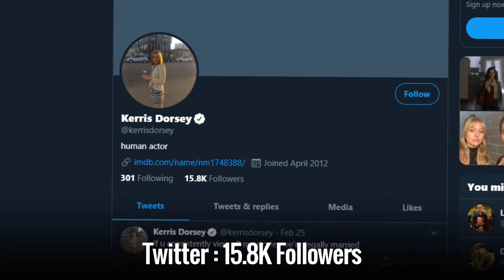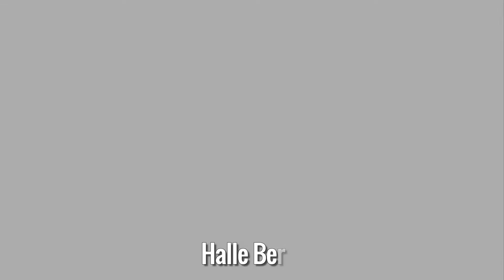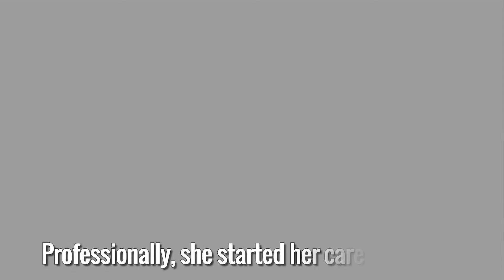Kerris Dorsey Lifestyle 2020 ★ New Boyfriend, Net worth & Biography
Kerris Dorsey started her on-screen professional acting career in mid-2000 and first rose to fame through her performance as Paige Whedon in the TV drama series, Brothers & Sisters. On the other hand, the big-screen acting career took-off in 2011 when she starred in the hit film, Moneyball. Since becoming an internationally recognized actress with these performances, Kerris continues to remain highly active in the industry, undertaking new challenging projects from time to time. Moving away from her professional work, Dorsey likes to share her off-camera life with her fans as well and that’s why in 2014, Kerris publicly revealed that she and actor Dylan Minnette were in a relationship.

Kerris Dorsey Lifestyle,Kerris Dorsey Lifestyle 2020,
Kerris Dorsey 2020,Kerris Dorsey Biography,kerris dorsey net worth,
kerris dorsey movies,kerris dorsey movies and tv shows,kerris dorsey age,kerris dorsey instagram,kerris dorsey ray donovan,
kerris dorsey dylan minnette.

♡Celebrity Glorious♡